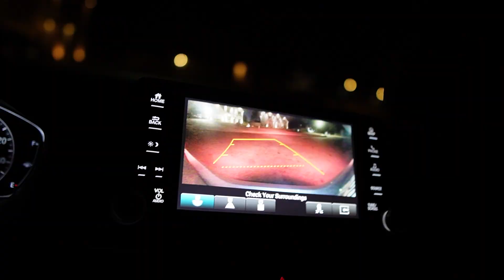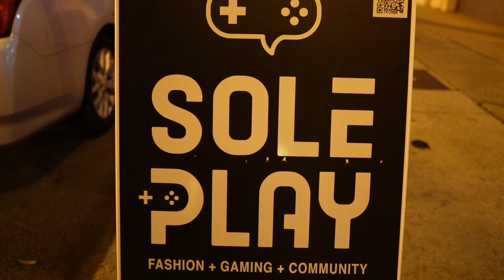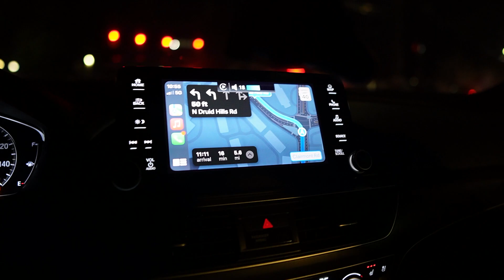When The Time Skip Finna Hit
Just something for me to look back on in a while, ima keep up the progress 100k this year for sure!